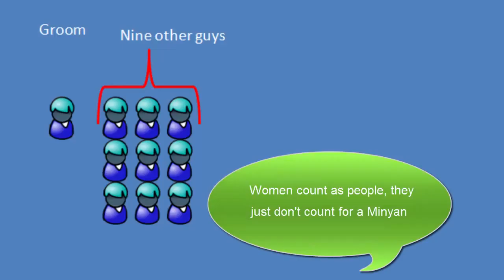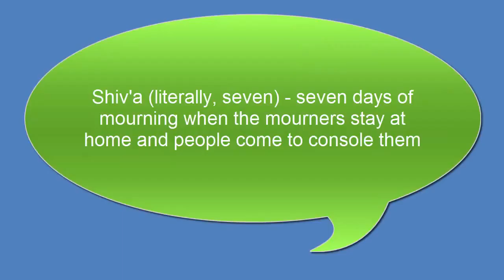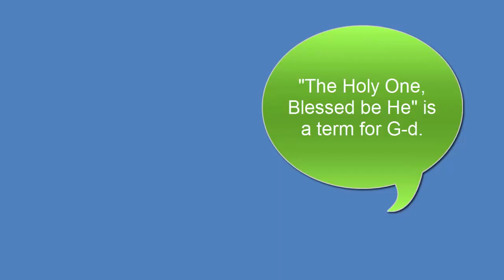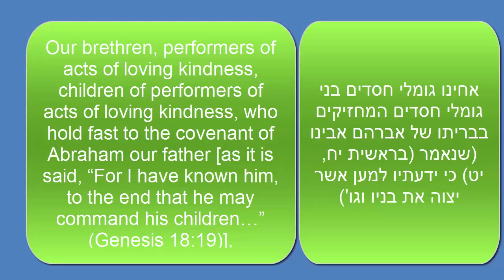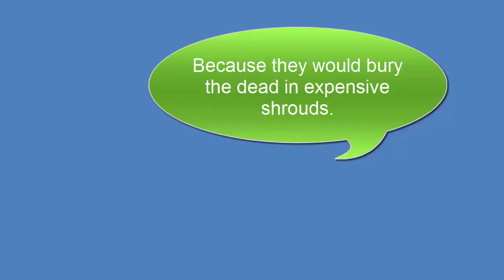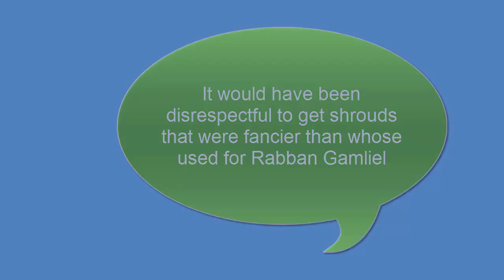Mourning Rituals, based on Talmud Ketuvot 8b